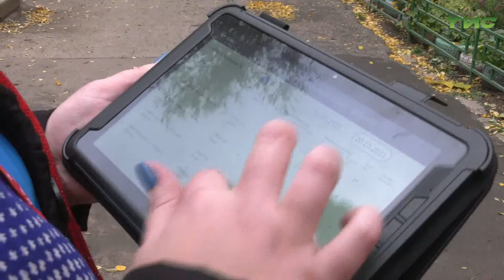В Самаре продолжается Всероссийская перепись населения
В Самаре продолжается Всероссийская перепись населения. В этом году впервые за всю историю она проходит в электронном формате. Переписаться можно как самостоятельно, так и с помощью  переписчика, который придет на дом и занесет  данные в систему. О том,  как выглядит перепись населения глазами переписчика, расскажет Никита Колосов.